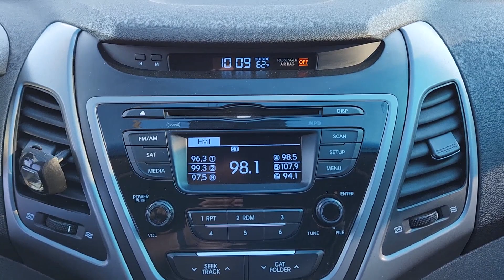2015 Hyundai Elantra Oklahoma City, Piedmont, Yukon, Bethany, Richland RL167833A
Quartz White Pearl Used 2015 Hyundai Elantra SE available in 8900 Northwest Expressway, Oklahoma City, Oklahoma at Classic Chevrolet NW Expressway. Servicing the Oklahoma City, Piedmont, Yukon, Bethany, Richland, OK. area.

Classic Chevrolet OKC is proud to offer this wonderful 2015 Hyundai Elantra . This vehicle has passed our comprehensive inspection and comes with the following features;brbrQuartz White Pearl 2015 Hyundai Elantra SE FWD 6-Speed Automatic with Shiftronic 1.8L I4 MPI DOHC 16V ULEV II 145hp 15 Alloy Wheels ABS brakes Alloy wheels Electronic Stability Control Heated door mirrors Illuminated entry Low tire pressure warning Remote keyless entry Traction control.brbrOdometer is 3456 miles below market average! 28/38 City/Highway MPGbrbrAwards:br  * 2015 KBB.com 10 Best UberX CandidatesbrbrbrIf youre looking for a huge selection of cars trucks and SUVs but also want great customer service you cant do any better than Classic. We are your OKC hometown dealer!! Classic Chevrolet has a longstanding reputation for being the type of store that does business the old-fashioned way. We place high value on honesty and integrity. We will treat you with the respect that you deserve. No pressure no games no gimmicks & no tricks. Just a great vehicle at a fair price in a relaxed atmosphere. We are here to build relationships that will last for years to come. Come in today and see what makes Classic Chevrolet Relax and Enjoy the Difference more than a jingle. It is our way of life.